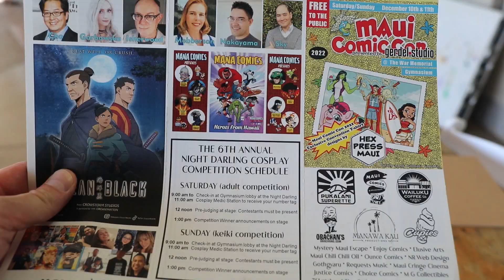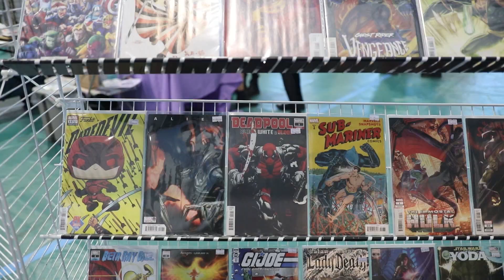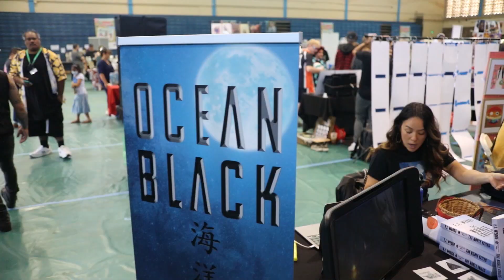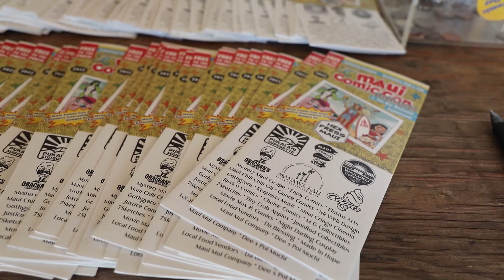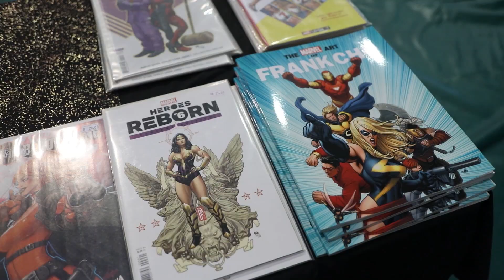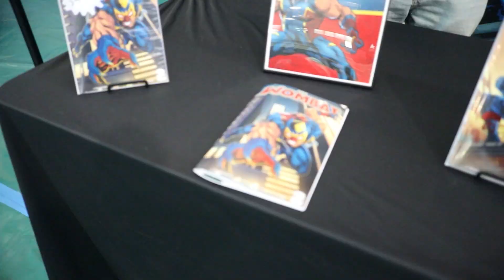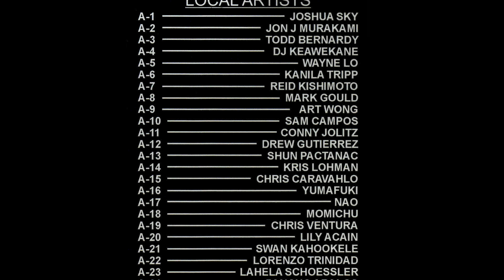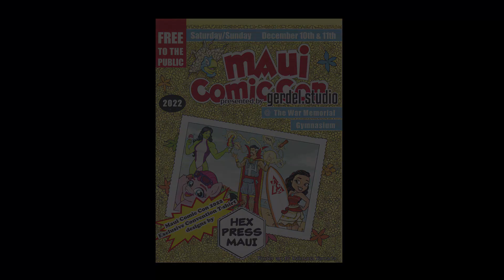Maui Comic Con 2022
Where can you find dozens of local artists as well as big time Marvel and DC illustrators, rare edition collectibles, comic book vendors and content creators? Looking for something to do for free with the whole family?

Check out the 6th annual Maui Comic Convention with this video presented by Tornado House Film, produced by Josh Meredith, featuring event organizer Alika Seki of Maui Comics and Collectibles, hosted by Kawika Hoke, with interviews from animation show Ocean Black voice actor Patty Lee, Familia video game developer Joseph Abraham, and legendary Marvel and DC comic book cover artist Frank Cho. Check out the Night Darling Cosplay Contest, make a bid in the silent auction, get something to eat from the local food trucks, and mix it up with comic book lovers from Maui and around the world.

Maui Comic Con 2022 took place on December 10th and 11th at the War Memorial Stadium in Kahului, Maui Hawaii. This MauiComicCon 2022 video is a mini-documentary appropriate for all ages.

The Tornado House Film channel provides a select portfolio of independent, creative and client based work made by video producer Josh Meredith, a film, theater and video professional based in central Maui.

No regularly scheduled content release date at this time.